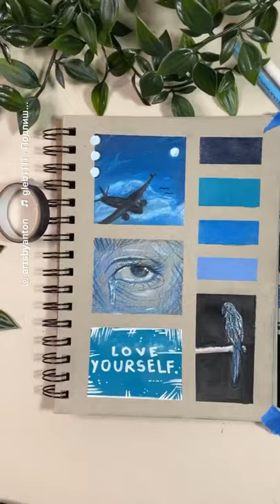Using only 1 color to fill a page! (PART 1)